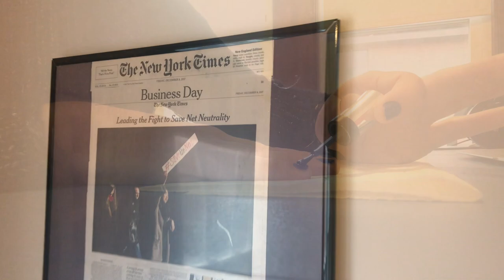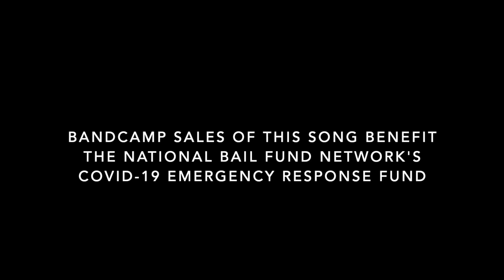Evan Greer - Willing to Wait (Official Music Video)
Filmed on a cracked phone, a webcam, and my kid's iPad duct taped to a mic stand during Boston's shelter-in-place order. Bandcamp proceeds from this song benefit the National Bail Fund Network's COVID-19 Emergency Response Fund, get it